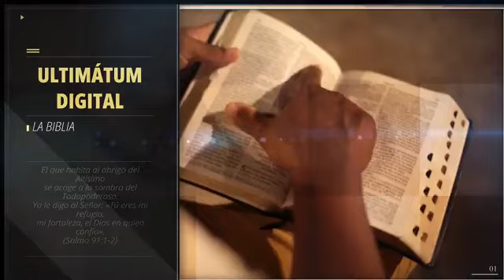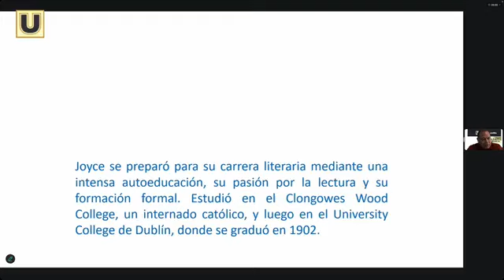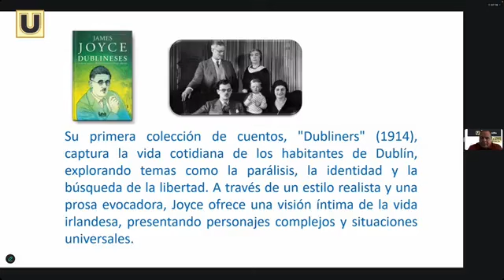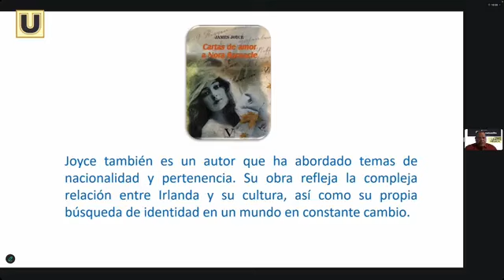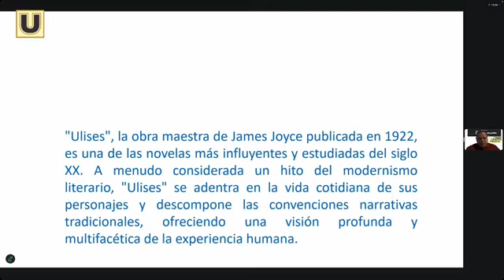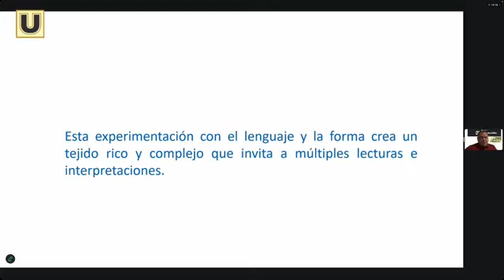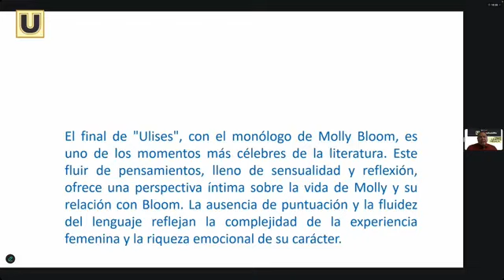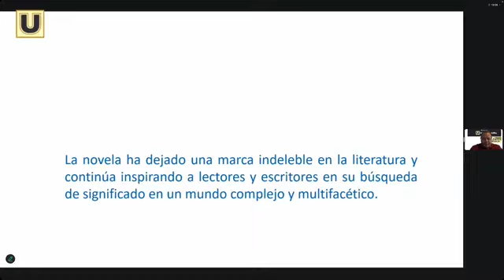¡Mundo de Letras! con el Dr. Didier Gómez | 22 de noviembre